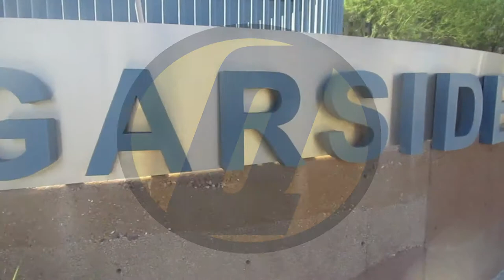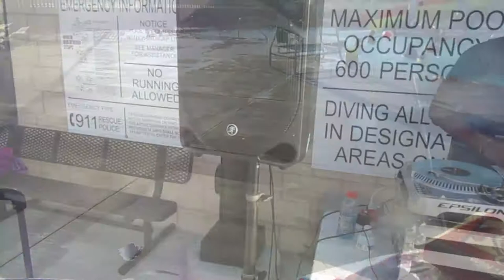Garside Pool (Las Vegas) vs. The Quinterribles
The Garside Pool in Las Vegas, is part of the local public pool system, managed by the City of Las Vegas. This public pool is one of the nicest and the funnest in the area, and is recently renovated and rebuilt to feature water slides, a diving board, as well as a series of classes offered by the staff.

We celebrated a birthday for our friends, and in the process, show you what the local community pool looks like, and the amenities offered.